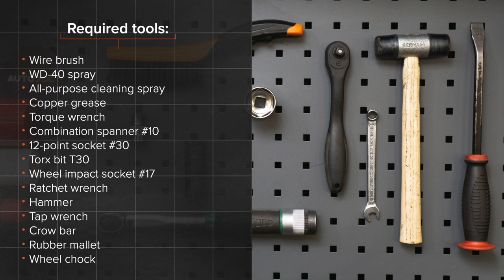Hvordan bytte bakre hjullager der på SEAT IBIZA 3 6L [AUTODOC-VIDEOLEKSJONER]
Hvordan bytte bakre hjullager / hjullagersett på SEAT IBIZA 3 (6L) 1.4 Hatchback 2002–2009 [AUTODOC-VIDEOLEKSJONER]

Hjullager til kjøretøyet SEAT Córdoba II Saloon (6L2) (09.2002–11.2009) / SKODA Fabia I Hatchback (6Y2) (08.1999–03.2008) / SKODA Fabia II Hatchback –12.2014) / SKODA Roomster (5J) (03.2006–05.2015) / VW Polo IV Hatchback (9N) (10.2001–11.2009) bør som regel erstattes i én og samme prosedyre. Det er imidlertid noen små forskjeller, på grunn av spesifikke egenskaper ved kjøretøyets design.

Alle video- og PDF-veiledninger om utskifting av deler i SEAT IBIZA 3 4: last ned og se på AUTODOC CLUB

0:00 — SEAT IBIZA 3 4 – hjullager / hjullagersett: trinn-for-trinn veiledning for utskifting
0:23 — Løsne hjulboltene.
1:15 — Fjern trommelbremsen.
2:15 — Skru av hjulnavets akselmutter.
2:44 — Monter det nye hjulnavet med et lager.
3:21 — Installer en bremsetrommel.
3:55 — Skru inn boltene.